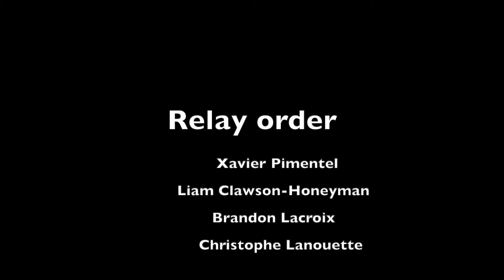NG 800M RELAY CAN JR JULY 2019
Relais Natation Gatineau - Championnat canadien junior 2019